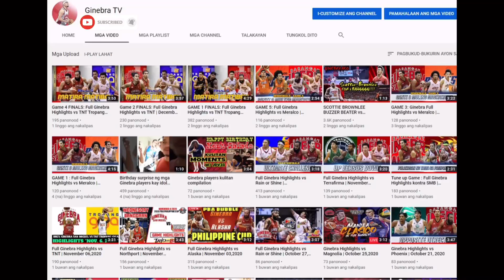TOP 5 PLAYS Ginebra vs Bay Area | October 9,2022